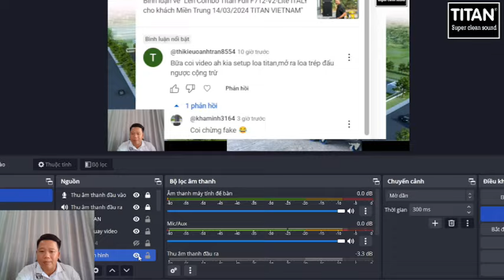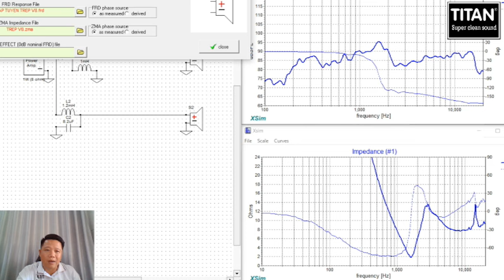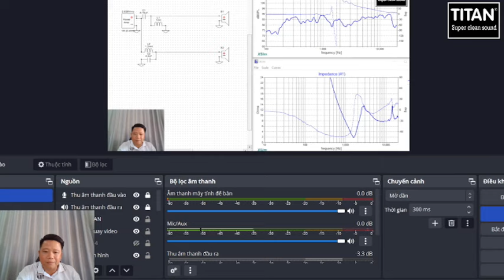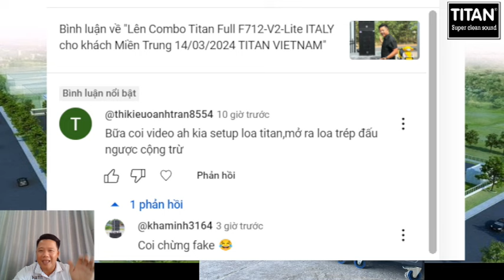CHIA SẼ KINH NGHIỆM KHI ANH EM ĐI SETUP CÓ NÊN ĐẢO DÂY LOA TRÉP CỦA THƯƠNG HIỆU ĐÓ KHÔNG TITAN VIỆT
⏭️ Tiêu Đề - CHIA SẼ KINH NGHIỆM KHI ANH EM ĐI SETUP CÓ NÊN ĐẢO DÂY LOA TRÉP CỦA THƯƠNG HIỆU ĐÓ KHÔNG TITAN VIỆT
⏭️ Thể Loại - Chia Sẻ Kiến Thức Về Âm Thanh Từ Cơ Bản Đến Chuyên Nghiệp.
⏭️ Nhận Setup Âm Thanh Online Từ Xa (Trương Thanh Speaker Titan 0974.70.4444 Zalo)
⏭️ Kênh Chia Sẽ Kiến Thức Về Âm Thanh-Cung Cấp Âm Thanh Titan Speaker Toàn Quốc.
⏭️ Địa chỉ :Âp5 Đường Xuân Đông-Xuân Tâm-Xuân Lộc Đồng Nai.
📲 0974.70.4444 Mr Thanh-Cố vấn hệ thống âm thanh Loa Titan - hỗ trợ kỷ thuật và các vấn đề về sản phẩm Loa TITAN (NHẬN DẠI SETUP ÂM THANH KHÓA ONLINE VÀ THỰC HÀNH TRỰC TIẾP)
⏭️ Xem bản đồ dẩn đường vị trí với từ khóa trên Google Maps ( CTY TITAN ĐÒNG NAI )
⏰ Thời gian làm việc từ 7:30 sáng đến 11:30 - Buổi chiều 13:30 đến 17:30 Chủ nhật và ngày lễ Vẫn Tư Vấn Và Bán Hàng Bình Thường.  ➡Ship Hàng Toàn Quốc.

➡ Link Đăng Ký Theo Dõi Kênh
➡ Link Youtube  TITAN SPEAKER VIETNAM
➡ Rất Vui Và Hân Hạnh Chào Đón& Được Phục Vụ Quý Quan Khách
➡Xin Chân Thành Cám Ơn Mọi Người Và CácBạn Đã & Đang Theo Dõi Kênh Cũng Như Sản Phẩm Dịch Vụ Của Chúng Tôi - Nếu Mọi Người Cảm Thấy Hay Hoặc Hữu ích Xin Đừng Quên Chia Sẻ Video Và Đăng Ký Kênh Để Đón Xem Video Cũng Như Sản Phẩm Mới Nhất Của Chúng Tôi Nhe! Thank You AL